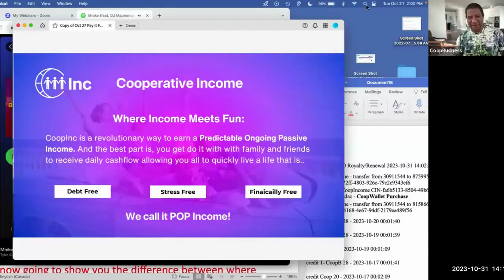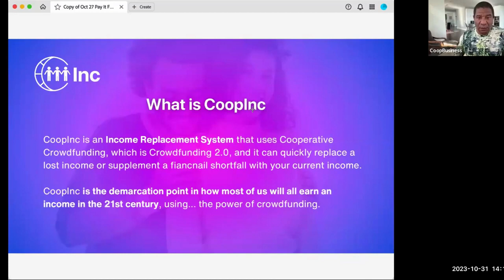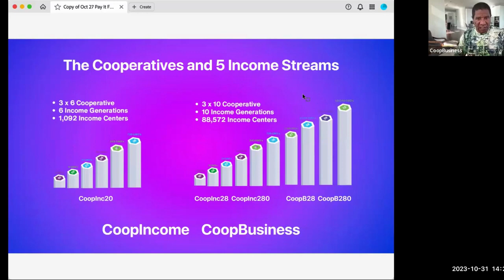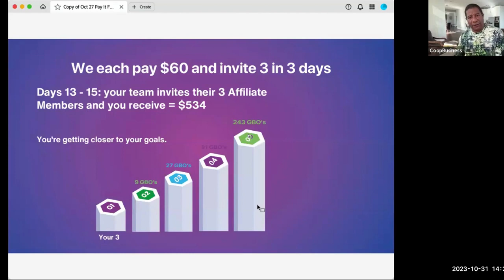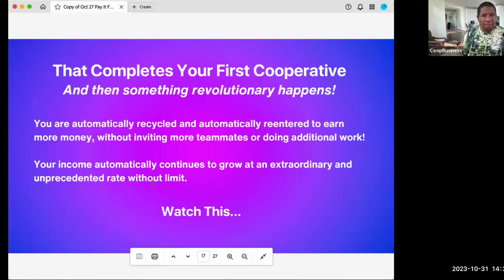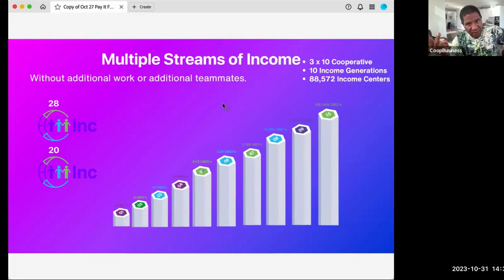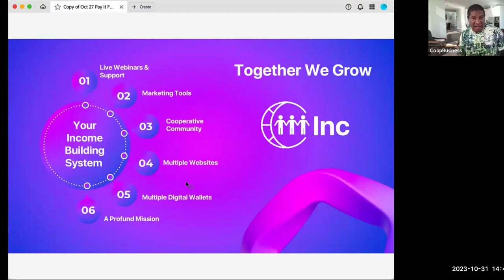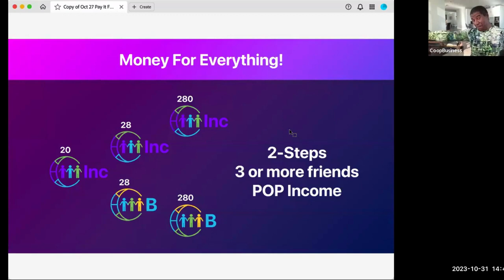CoopInc's Incredible Crowdfunding 2 0 Cooperative! David T Rosen 31 Oct 2023 💚💛🧡💙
The creator of  Crowdfunding David T. Rosen just released Crowdfunding 2.0 and it will help everyone to achieve financial freedom in just 2 simple doable steps. Ask me about that 😄

If you lost your job, you’re having trouble paying your monthly bills or you just want more money.😄

Crowdfunding 2.0 is your solution. It’s cooperative crowdfunding, where we work together to get the money we all want.

It’s only a one-time out of pocket $20 and can earn us money daily, generating the cash flow we need to fund our lives.

No more worry about the job and it allows everyone to easily earn money every day.
Join me and I will tell you all about it. 🥳